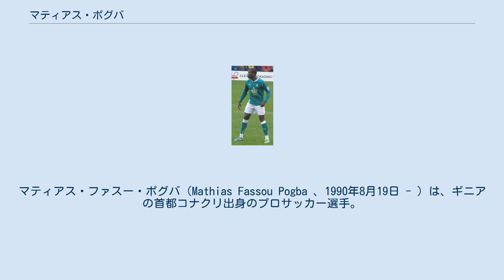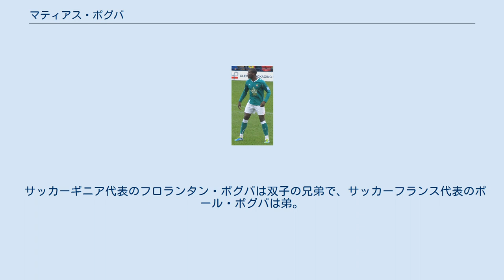マティアス・ポグバ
クルー・アレクサンドラFCの選手
クローリー・タウンFCの選手
パーティック・シッスルFCの選手
マティアス・ファスー・ポグバ（Mathias Fassou Pogba 、1990年8月19日 - ）は、ギニアの首都コナクリ出身のプロサッカー選手。
ギニア代表。
ラシン・ムルシアFC所属。
同国サッカー代表のフロランタン・ポグバは双子の兄弟。
フランス代表のポール・ポグバは実の弟。
 ギニアの首都コナクリで生まれ、フランスの首都パリで育った。
双子の兄弟フロランタンとともに、スペインのセルタ・デ・ビーゴのカンテラでプレーを始めた。
2009年、二人は言葉や住環境の問題を理由にクラブを退団した。
フランス帰国後、フランスアマチュア選手権(4部)のカンペールFCに入団。
カンペール在籍中、アルジェリア代表のリヤド・マフレズと共同生活をしていた。
 2010年8月、カンファレンス・ナショナル(5部)のレクサムFCのトライアルに参加し、翌月契約を勝ち取った。
 加入から1週間後のフリートウッド・タウンFC戦で初出場。
2011年1月のバース・シティFC戦で初ゴールを挙げた。
 2011–12シーズン終了後に契約満了を迎え、クラブ側から新たに2年契約を提示されたが、ポグバ側がより高いレベルでのプレーを望んだため交渉は難航した。
レクサムの会長はポグバがプレシーズンの始まる48時間前までに退団を表明しなかったことについて批判した。
 2012年7月、レクサムを退団しフットボールリーグ1のクルー・アレクサンドラFCと2年契約を結んだ。
 8月のフットボールリーグカップ・ハートリプール・ユナイテッドFC戦で加入後初出場を果たすと、いきなり2ゴールを挙げた。
しかし、翌9月は膝の負傷のため大半を欠場した。
怪我から復帰すると再びゴールを積み重ねたが、2013年4月に太ももの手術を受け一足先にシーズンを終了した。
 2013–14シーズンはプレシーズンマッチからチームに帯同したが、マンチェスター・ユナイテッドFC戦で右内側側副靱帯を損傷する大けがを負ってしまい、3ヶ月間の離脱を余儀なくされた。
2014年1月のロザラム・ユナイテッドFC戦で復帰。
 2014–15シーズン前、クラブ側が慰留したものの退団を表明。
ガーディアンの取材ではステップアップを望んでいると語った。
 2014年7月、セリエBのデルフィーノ・ペスカーラ1936に移籍。
9月のカルチョ・カターニア戦で移籍後初出場。
しかしマルコ・バローニ監督とそりが合わず、半年で契約を解除した。
出場4試合で無得点だった。
 2015年2月、フットボールリーグ1のクローリー・タウンFCに加入。
加入から3日後のヨーヴィル・タウンFC戦で初出場。
4月のピーターバラ・ユナイテッドFC戦で初ゴール。
 2015年8月、スコティッシュ・プレミアシップのパーティック・シッスルFCと延長オプション付きの単年契約を結んだ。
セルティックFC戦で加入後初出場。
10月のハミルトン・アカデミカルFC戦で初ゴール。
 2016年8月、双方合意の上で契約を解除した。
 パーティック・シッスル退団後、エールディヴィジのスパルタ・ロッテルダムに加入。
ローダJC戦で加入後初出場&初ゴール。
 2013年2月のセネガル戦でギニア代表デビュー。
 サッカーギニア代表のフロランタン・ポグバは双子の兄弟で、サッカーフランス代表のポール・ポグバは弟。
レクサム在籍時にはポールと共同生活をした。